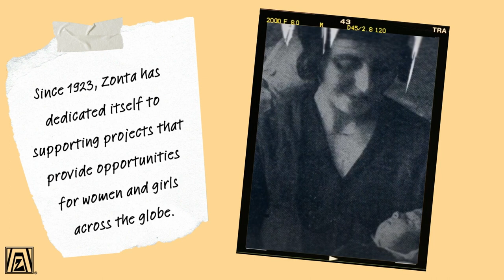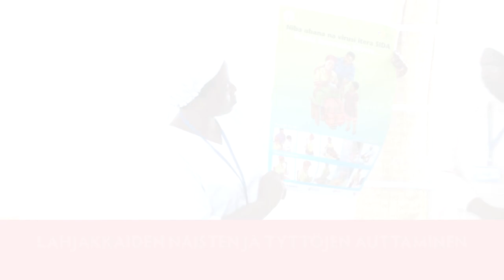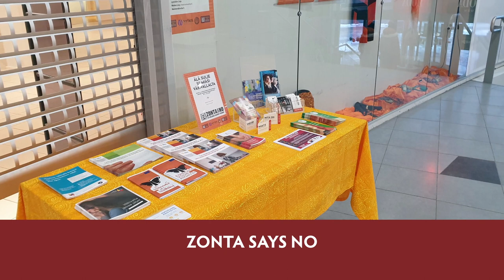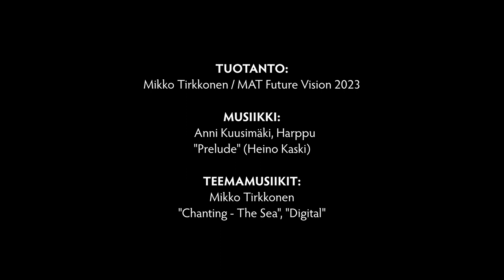Zonta District 20 - esittelyvideo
Salla Tuominen, Harriet Lonka, Anita Westerholm, Laura Sinisalo, Johanna Nevalainen.